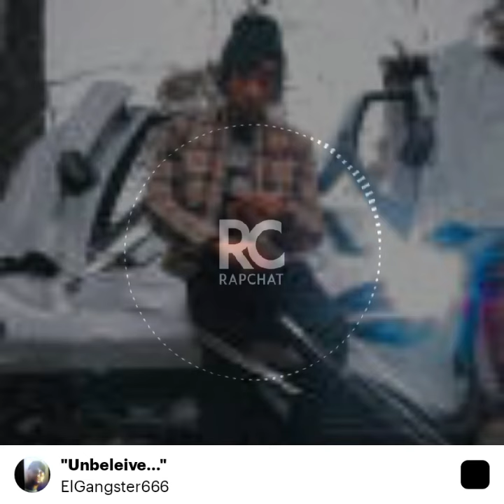March 7, 2024(4)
Photo Shared from rocks player